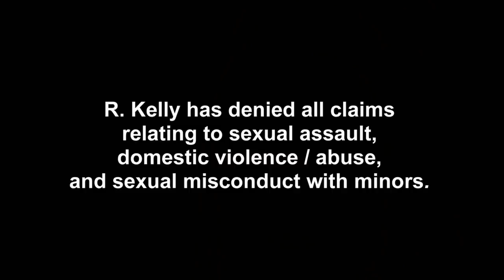Surviving R. Kelly: Bonus - Asante McGee on R. Kelly's Rules | Lifetime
Survivor Asante McGee describes a test R. Kelly gave her to ensure she was following his rules in this bonus clip from Episode 5 of Surviving R. Kelly, "All the Missing Girls."

/posts